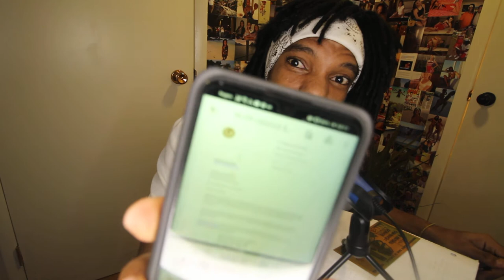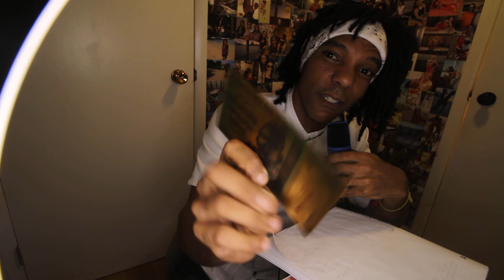"God don't like no ugly" update on the OJJDP ICAC task force entrapment litigation (see: "B4PP.PDF")